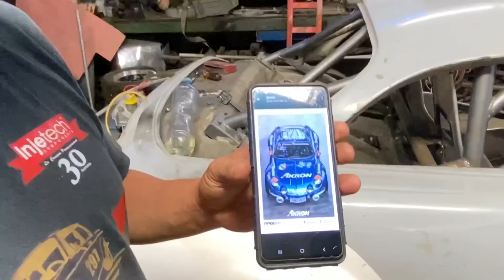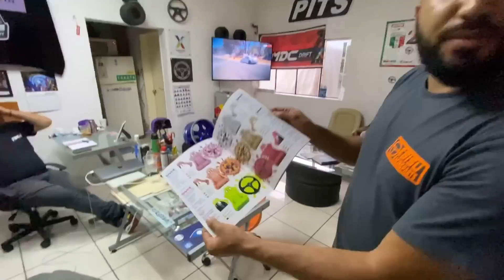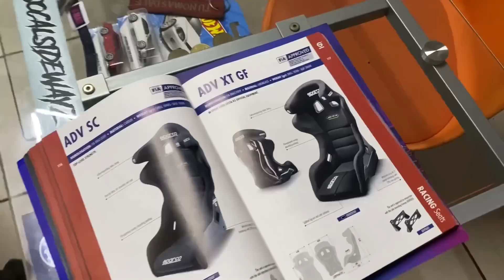¡Buscando Piezas Para Mi BMW De Drift! // ghost_boy_clip